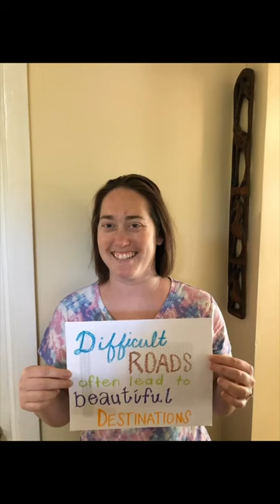A Message From ChattCo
Students— your teachers, admin, and staff have missed you dearly and want you to know they are proud of your hard work. We made a message of encouragement just for you!